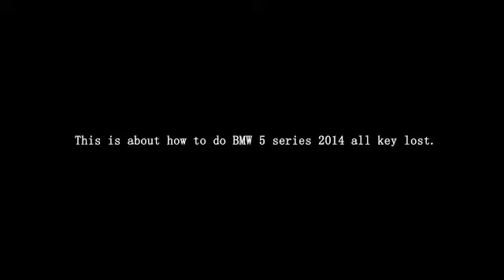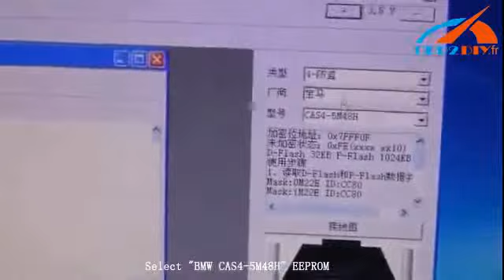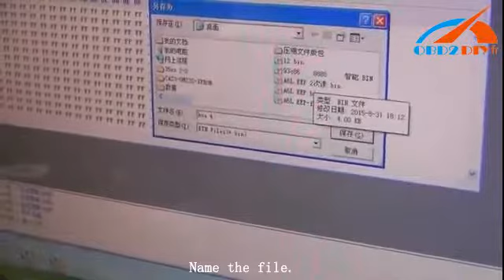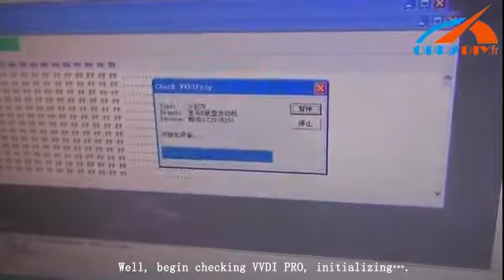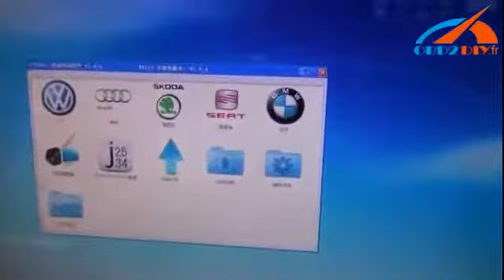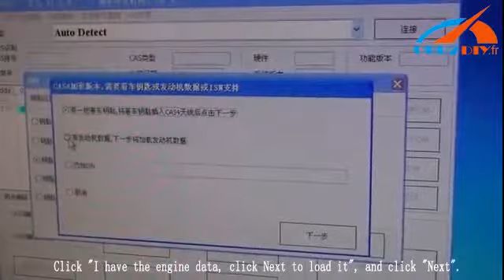Comment faire bmw 5 series 2014 toutes les clés perdues avec vvdi2 et vvdi prog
Xhorse VVDI2 Commander Key Programmer VVDI V4.5.1 Full Version Pour VW/Audi/BMW/Porsche/PSA

Top 6 raisons pour acheter VVDI2:

1. Ce paquet complet VVDI2 contient la génération AUDI 5, la fonction BMW OBD et les fonctions BMW CAS4 + déjà, aucune autre autorisation requise
2. VVDI2 paquet complet couvre toutes les fonctions de VVDI, VVDI 5th IMMO Adapter, BMW Multi Tool & CAS Plus pour BMW Multi Tool
3. Support VW, Audi, BMW et Porsche
4. Mettre à jour la durée de vie gratuite en ligne
5. Nouvelle Version: V4.5.1
6. Si vous avez la machine Mini condor key cutting, vous pouvez ouvrir la lecture de l'ECU mac, pin et cs.
    Et les autres fonctions, telles que les fonctions de sécurité des composants, peuvent être utilisées sans l'autorisation ci-dessus.